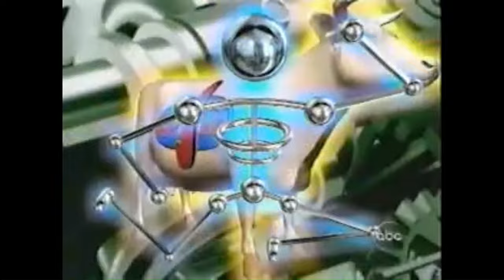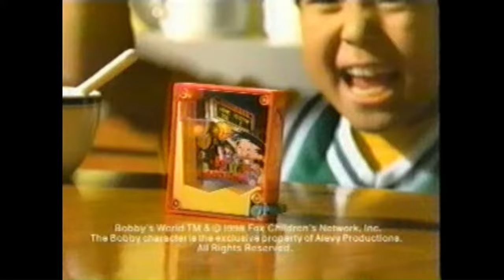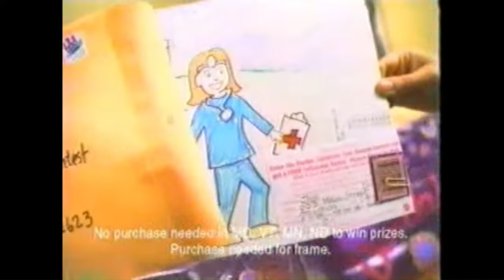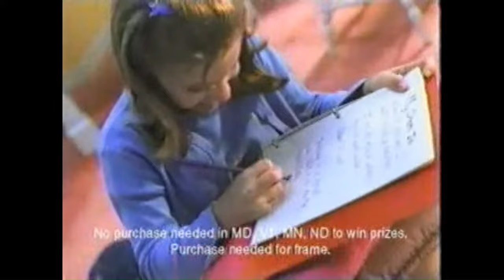One Saturday Morning breaks during "Disney's Doug"